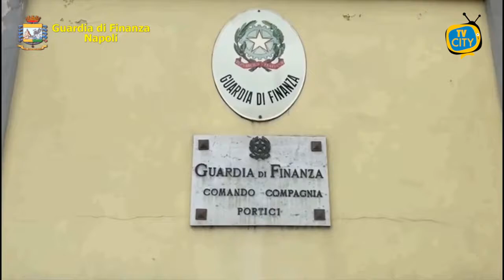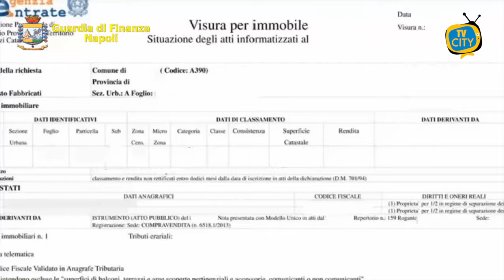TG del 29-03-2021: l'informazione quotidiana di TVCITY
Lutto a Torre del Greco per Pasquale Castellano, stimato dipendente comunale. Il ricordo dei colleghi.
Parte la campagna di vaccinazioni ad Ercolano con l’apertura del centro in via Aldo Moro.
Passiamo alla cronaca con la Guardia di Finanza che ha sequestrato oltre 500 mila euro ad una coppia di coniugi di Ercolano indagata per usura.
Ai nostri microfoni la dirigente Claudia Sacco per fare il punto della situazione sulla questione NU a Torre del Greco.
In conclusione lo sport con il pareggio agrodolce della Turris con il Catanzaro, troppe le occasioni mancate.